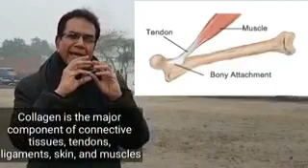The Magical Benefits of Vitamin C & Fruits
Video from A.B